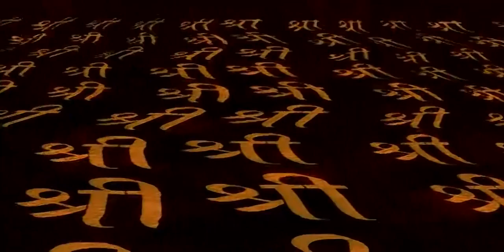जानिए चंद्रदेव और उनकी २७ पत्नियों का रहस्य Om Namah Shivay TV Serial ॐ नमः शिवाय Ep 9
Lord Shiva is a powerful Hindu god, part of the Hindu trinity which also includes Brahma and Vishnu, and whose life played a major role in shaping up the universe.

Serial Name:- Om Namah Shivay
StarCast:- Yashodhan Rana, Samar Jai Singh, Manjeet Kullar, Gayatri Shastri
Producer:- Creative Eye Limited, Zuby Kochhar